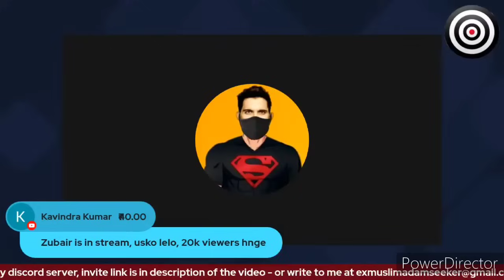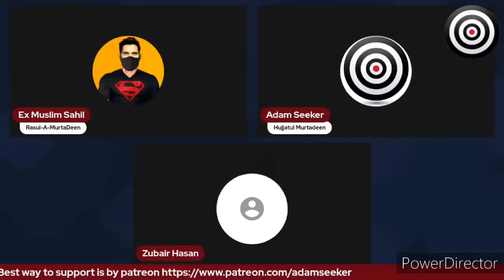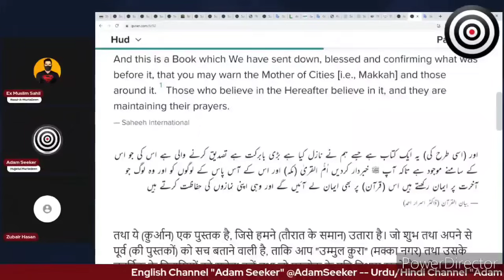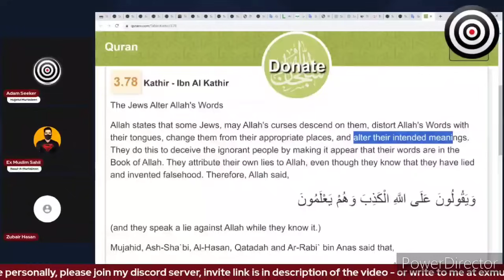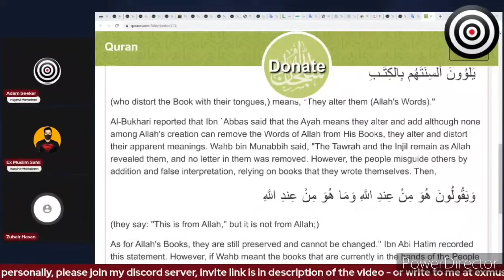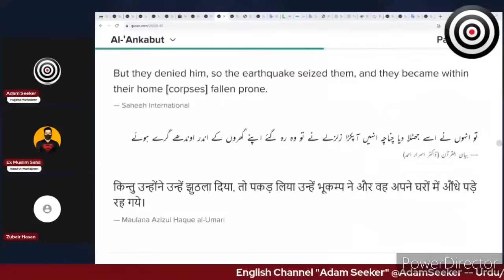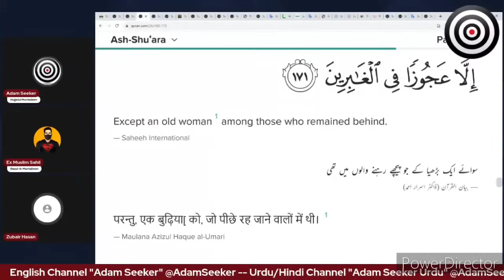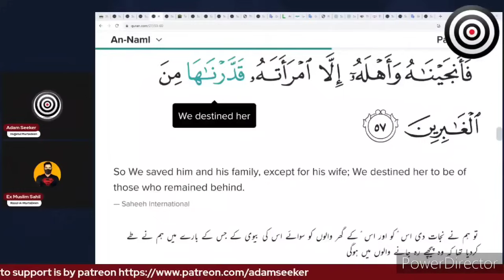Adam Seeker Long Debate with Zubair Hasan